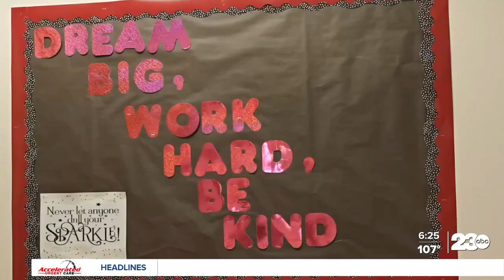From student to teacher! Molding the next generation of educators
The Delano Union School District allows high school students get their feet wet in the education system. Partnering with the elementary school district to offer hands on experience.